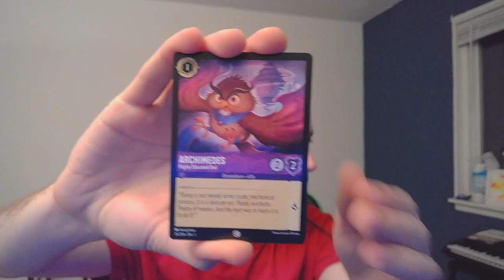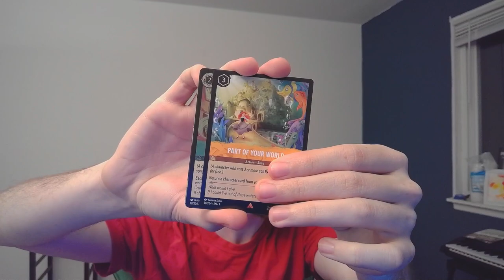Soup or bowl? Go sportsball or something w/ @fangisfine (02/11/24)